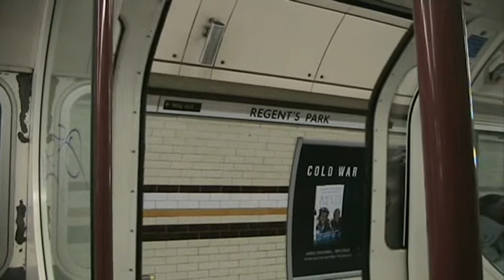Arriving and departing Regents Park on a 1972 Mk2 Stock Bakerloo line train